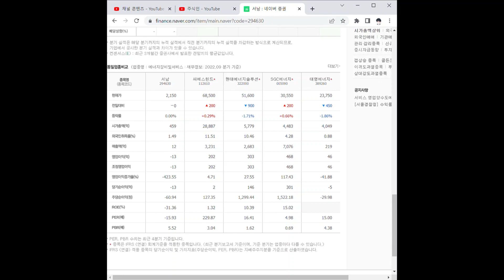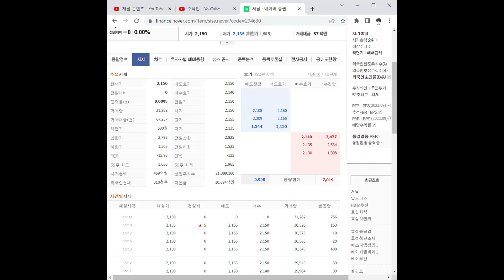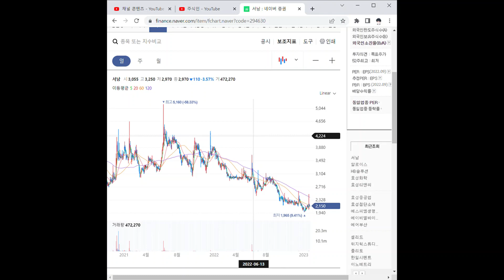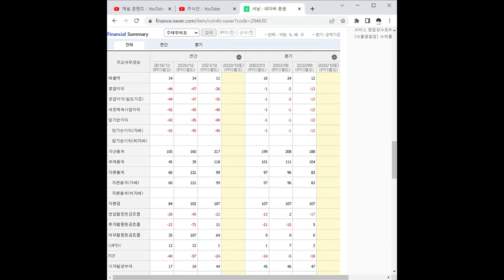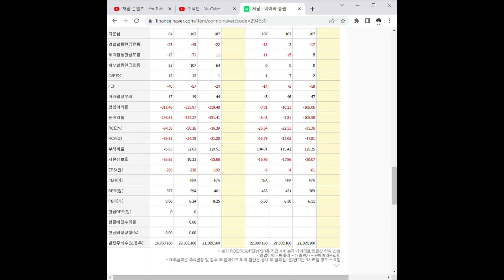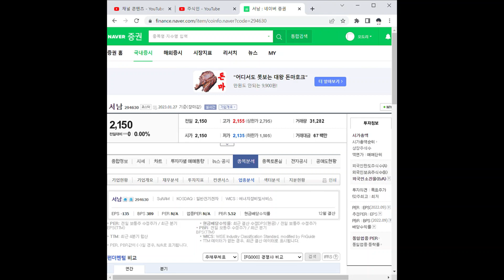서남 주가 전망 및 차트 분석